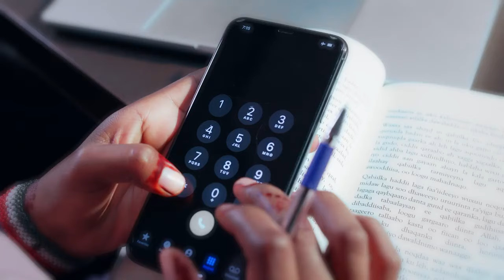War ka soo Kordhay Xaalada Magaaladda Laascaanood